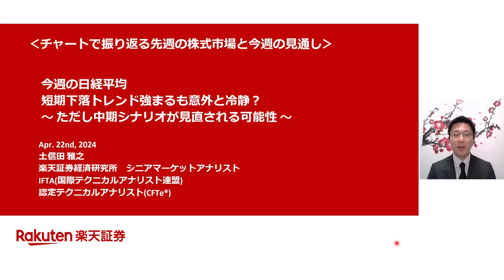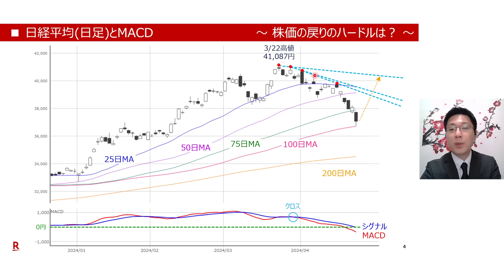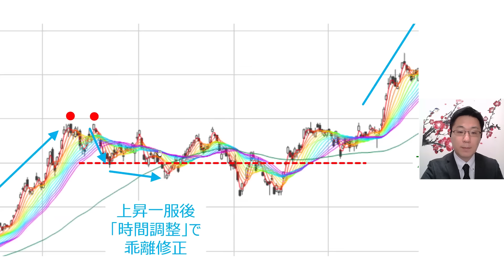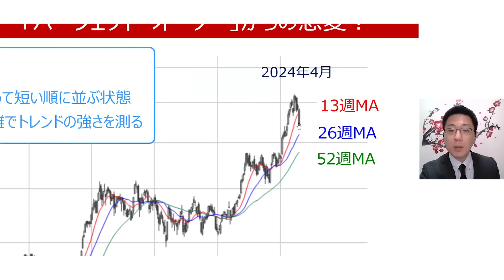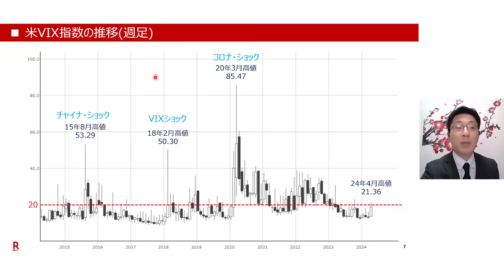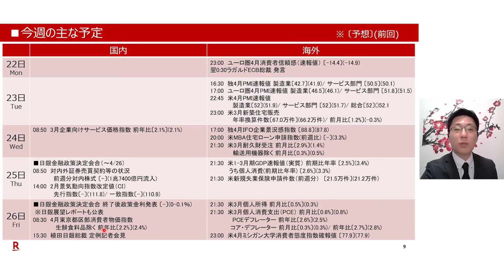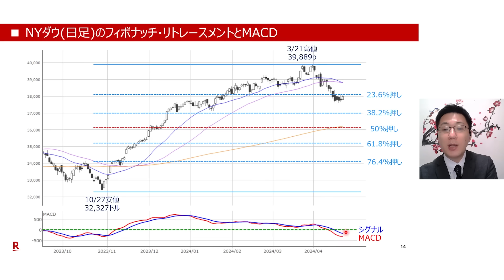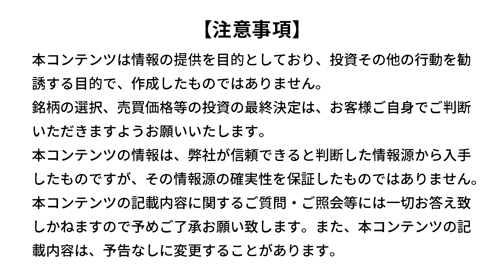【テクニカル分析】今週の日経平均 短期下落トレンド強まるも意外と冷静？～ただし中期シナリオが見直される可能性～‹チャートで振り返る先週の株式市場と今週の見通し›（土信田 雅之）【楽天証券 トウシル】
［今週の日経平均］先週の株価下落、どう受け止めるべき？短期下落トレンドだが、中期シナリオが見直される可能性～

00:00　オープニング
01:02　日経平均(日足)とMACD　～下げが目立つ展開が示す意味は？～
03:38　日経平均(日足)のフィボナッチ・リトレースメント　～意外と冷静な下落？～
05:18　日経平均(日足)とMACD　～株価の戻りのハードルは？～
06:31　日経平均(日足)の多重移動平均線　～「時間調整」ではなく「値幅調整」～
09:16　日経平均(週足)対数チャート　～「パーフェクト・オーダー」からの急変？～
13:40　米VIX指数の推移(週足)
15:18　日経平均(週足)のトレンド　～MACD、多重移動平均線、線形トレンド～
17:30　今週の主な予定
18:42　今週の主な決算発表予定【国内】
19:19　今週の主な決算発表予定【米国】
19:57　日米株価指数の比較 (2023年10月末を100)   4/19時点
20:46　SOX指数(日足)のフィボナッチ・リトレースメントとMACD
21:39　NYダウ(日足)のフィボナッチ・リトレースメントとMACD
22:25　S&P500(日足)のフィボナッチ・リトレースメントとMACD
23:04　NASDAQ(日足)のフィボナッチ・リトレースメントとMACD

💬SNS
【トウシル公式 X（旧Twitter）】